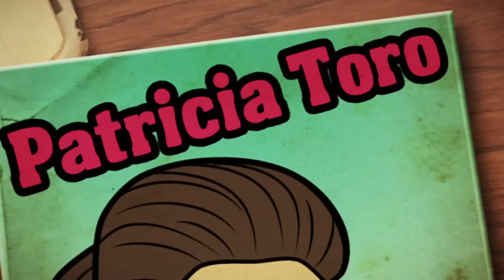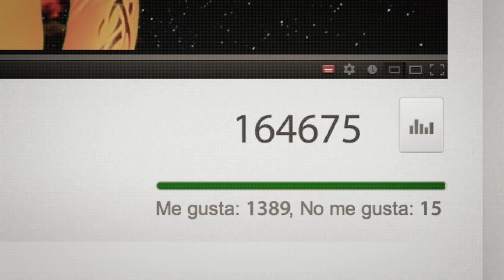Flaman - Flaman CAPITULO 5: ROBIN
El Chiclana ha descubierto la identidad secreta de su amigo Ezequiel y aunque promete no contarlo termina compitiendo con Carrasco para convertirse en el ayudante de Flaman. Jessica planea recuperar a su novio dándole celos con otro chaval. Mientras tanto, aumenta la repercusión mediática del superhéroe haciendo que el público se divida entre seguidores y detractores.